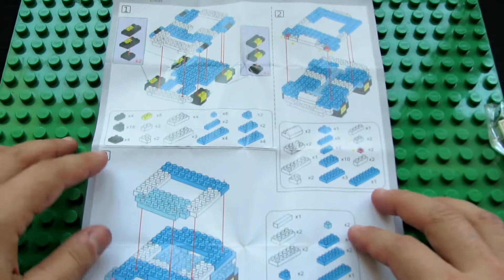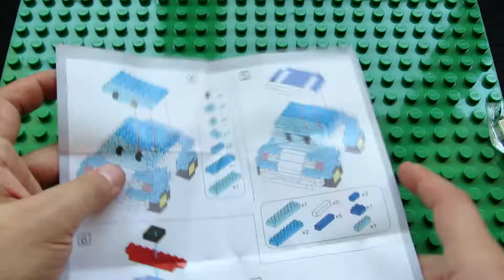Unboxing LOZ 8310 Cartoon Building Block Toy